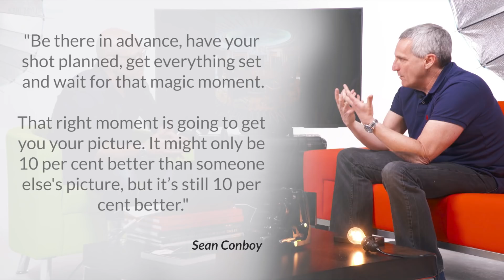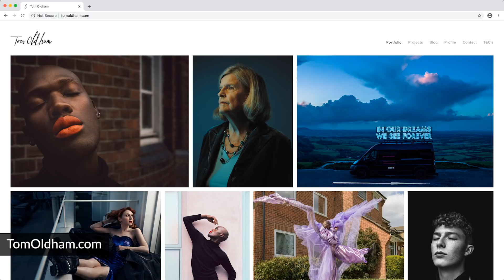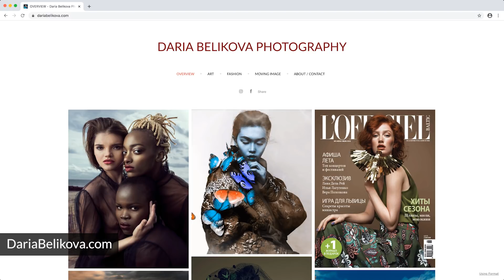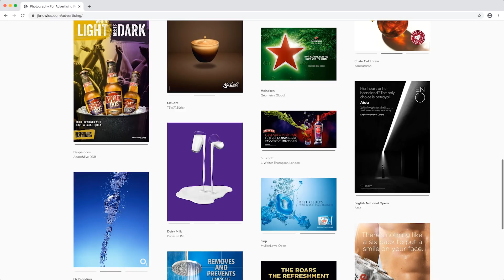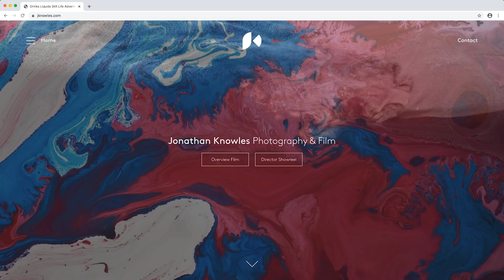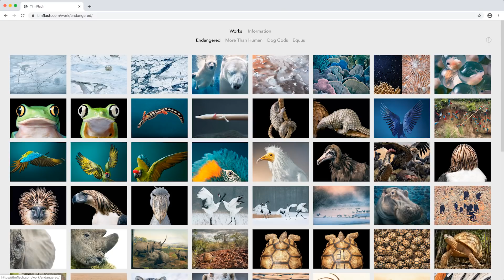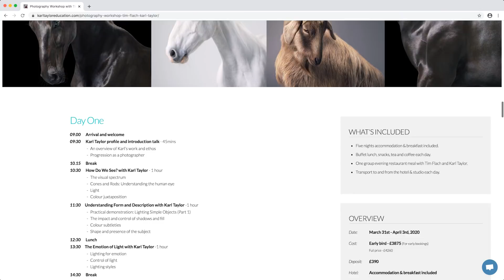Learn From The Best | Advice From 5 Top Professional Photographers.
Instead of providing my own photography tips and techniques, in this video, I'm drawing on the expertise of 5 other professional photographers.

Over the last few months, these photographers have all appeared on my LIVE photography talks and provided our members with first-hand knowledge and professional insight into their photography business experience. (All talks are on replay if you want to watch them.)

Tip 1: Sean Conboy (Architectural Photographer)
Tip 2: Tom Oldham (Celebrity Portrait Photographer)
Tip 3: Daria Belikova (Fashion Photographer)
Tip 4: Jonathan Knowles (Advertising & Product Photographer)
Tip 5: Tim Flach (Fine Art & Animal Photographer)

Are you beginning photography to wanting to refresh your foundation knowledge? Enjoy my FREE 10 Class Photography Course with a FREE 90-page eBook!